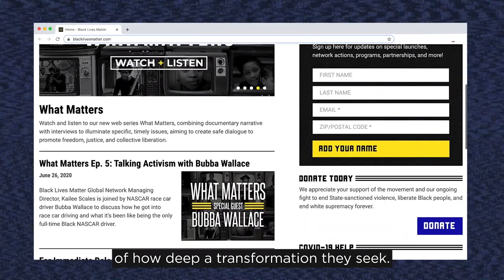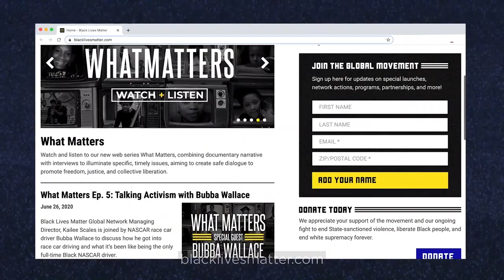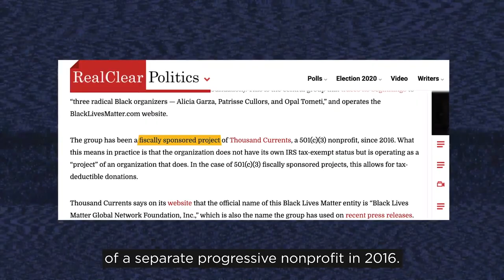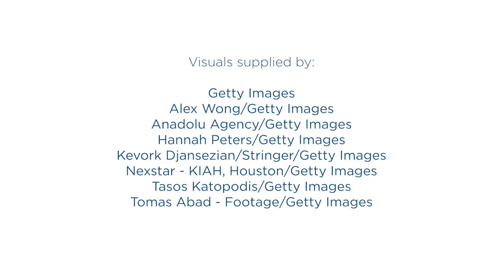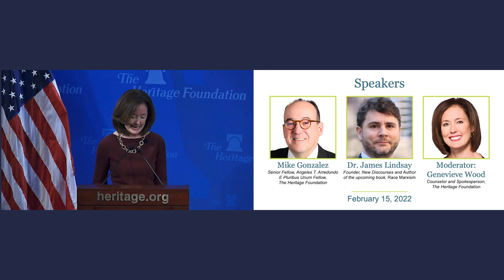BLM: The Making of a New Marxist Revolution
Join Heritage for an eye-opening conversation about the BLM organizations’ Marxist goals as Mike Gonzalez, author of BLM: The Making of a Marxist Revolution, and James Lindsay, founder of The New Discourses, sit down with special guest moderator Genevieve Wood.

When it comes to BLM it is best to break it down into its components. There is the concept, which no person of good will could disagree with. Then there is the movement, by which people mean different things, but it’s usually the demonstrators. Then there are the organizations that go under the BLM banner, which were founded by Marxists trained on ending the American experiment.

The media only tell you about the first two, but not about the organizations. Mike Gonzalez, Heritage’s leading expert on critical race theory, BLM, and a variety of culture topics, has written a fascinating and important book that exposes the roots and ultimate goals of BLM’s seemingly well-intentioned movement.

This is a must-see event for concerned parents, educators, members of Congress and their staff, media, millennials, and Gen Z, alike, who want to hear the untold part of the story.

(Thumbnail photo by Renee Jones Schneider/Star Tribune via Getty Images)